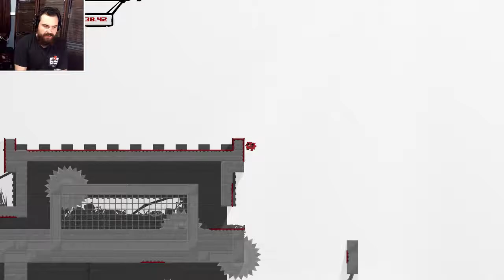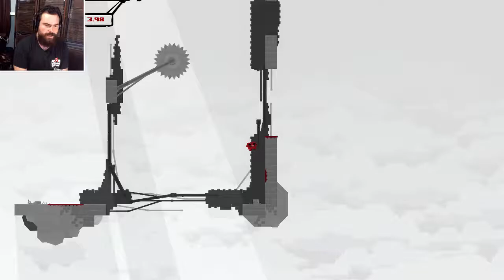Super Meat Boy / Partie 6 / Dernier Chapitre avant le boss !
long niveaux, très difficile !